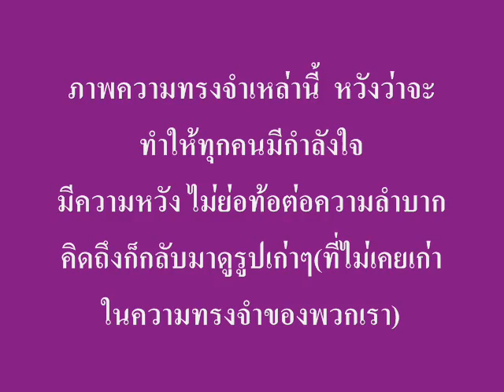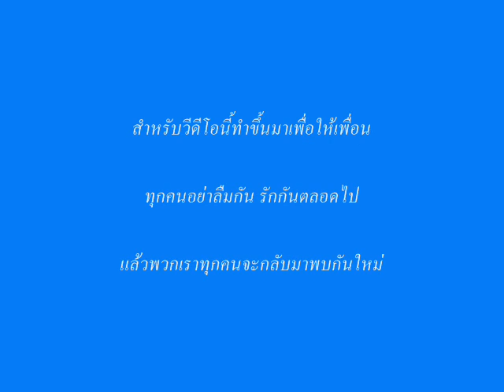พรหมลิขิต เพื่อน